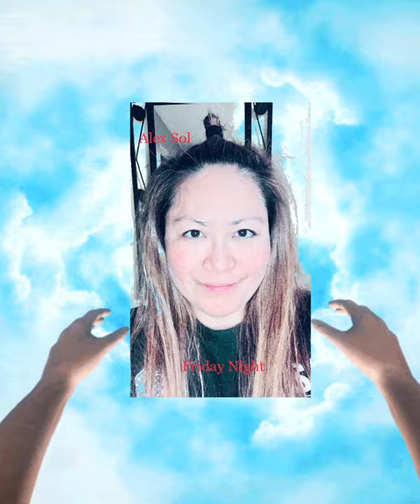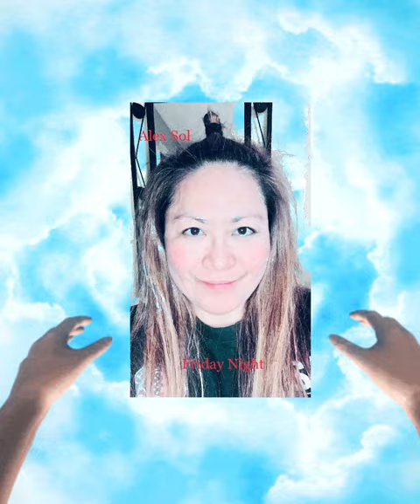Alex Sol - Friday Night 2022 (Enhanced Audio) pop (prod alexsolbeats)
Alex Sol hottest music and songs. Listen everyday and everywhere.

Old School Type Hip Hop Beats
90s Underground type beats
90s Boom Bap beats
90s Hip Hop beats
Free Instrumental
Freestlye type beats
Freestlye microphone
Free Old School Beats
Dark Type beat
Hard Type Beats
Type beat
Freestyle
Underground
Rap beats